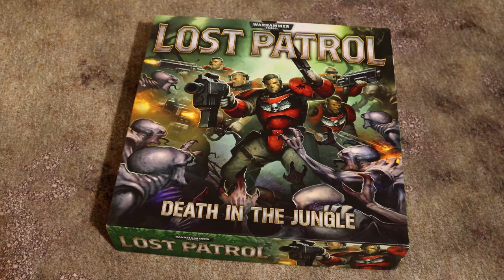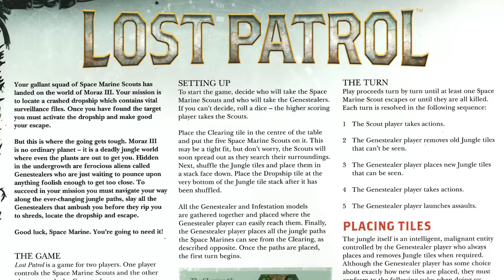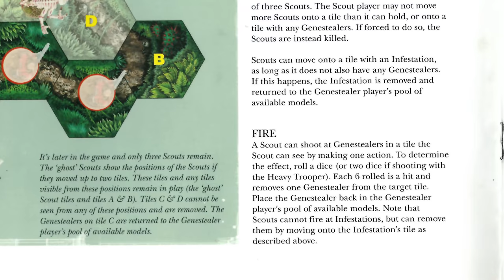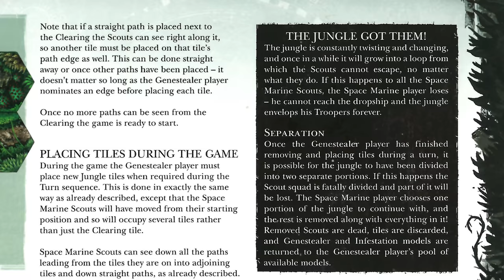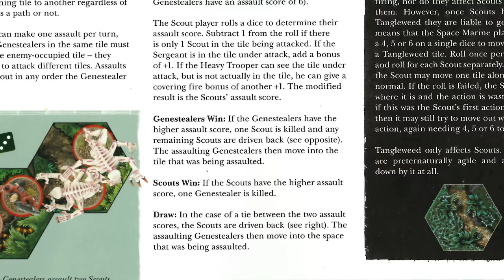LOST PATROL (2016) - Let's Play old GW boardgames!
Totally not tricking Mira into playing an impossible-to-win game with me!